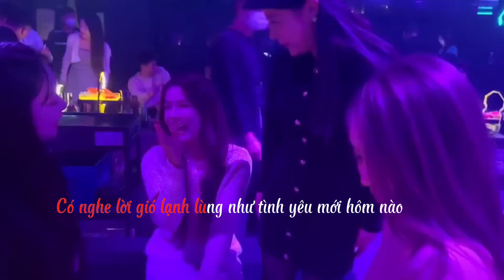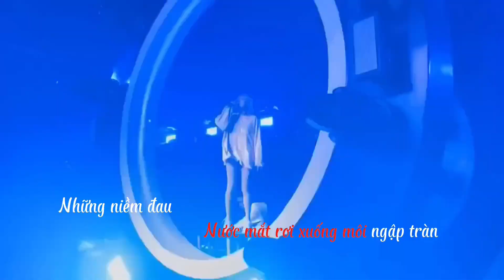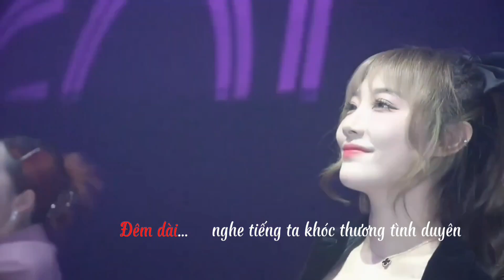Karaoke Cuộc Tình Trong Cơn Mưa Remix Karaoke